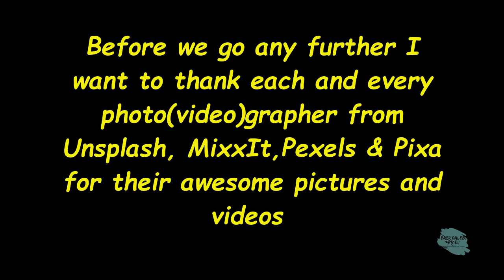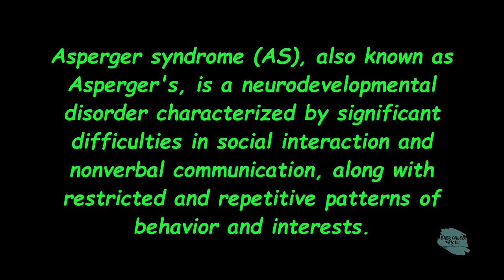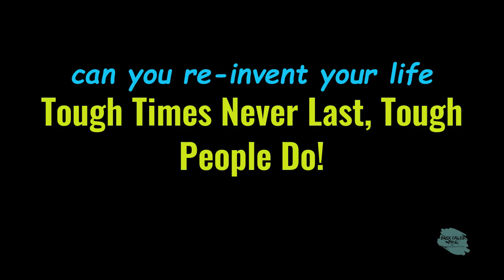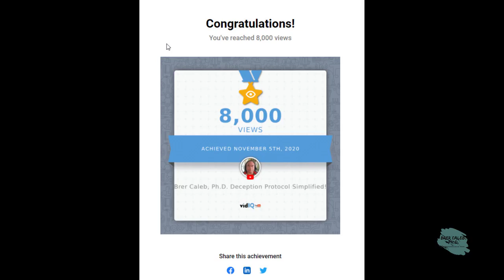Restorative Justice PMS vs PMS-9 The Jagged Edge Brer Caleb, PhD Deception Protocol Simplified!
You might wonder why in the world is that good for anyone? This question is, "Can You Reinvent Your Life and Be Happy?"
I call it the Jagged Edge, and when I looked it up, it appears that we have successful movies and music groups with the name. Though I got is the following:
1. Marked by irregular projections and indentations on the edge or surface: the jagged edge of the broken window.
2. Having a rough or harsh quality: "not a stutter exactly but a jagged sound, as if the words were being broken off from some other, stronger current of words deep inside.
Some of you might say: What the Hell is going on? Pure Deception - I do not know how to explain it in another way; we all have been Deceived.
Thus, when the question pops up, is it wrong to be a Christian. My answer is. What do you think? Are you happy where you are, or do you feel about your reinvention?

I set out, to get a grasp over the Body of Christ and or the misperception over-all. One should consider that there are 2.5 billion believers in different denominations. According to the Pew Research Center, 2.3 billion Christians in society. The Center for the Study of Global Christianity (CSGC) at Gordon-Conwell Theological Seminary, reported that Christians go beyond 2.5 billion in 2019.

Overall - Nearly one-third of 31.2% of the world's population claims Christianity in one form or another. We can break it down that Christianity consists of denominations like Roman Catholicism, with the largest group of 1.3 billion devotees. Protestants, Evangelicals, Orthodox, Anglicans, and many other sub-denominations are included in the count. About half of all Christians live in just 10 countries. In 2010, the top three populations were the United States, Brazil, and Mexico.

Christianity in America - Today in the United States, the number of adults who identify as Christians have dropped from 78% in 2010 to 65% at present. That means about 230 million Americans call themselves Christians. By comparison, the next largest religions in America are Judaism and Islam. Combined, these faiths represent less than three percent of the United States population.
However, according to ReligiousTolerance.org, there are more than 1500 different Christian faith groups in North America. These include mega-groups like Roman Catholic and Orthodox, Anglican, Lutheran, Reformed, Baptists, Pentecostals, Amish, Quakers, Adventists, Messianic, Independent, Communal, and Non-Denominational.

Christianity by Continent - Africa: Over 600 million Christians live in Africa
Asia: Nearly 400 million Christian live in Asia
Europe: About 550 million Christians live in Europe. The highest number of Christians in Europe reside in Russia (105 million) and Germany (58 million). Latin America: About 600 million Christians live in Latin America (3 regions).
North America: Around 230 million Christians live in North America.
Oceania: Approximately 25 million Christians live in Oceania (4 regions).

You might wonder what in the world is that good for? The reality is I do not know how to explain it other than so many have been Deceived. The question pops up, is it wrong to be a Christian and my answer is. What do you think?

Understanding I got when I faced six years times 3, upon sentencing by a Judge after a 12-years period in court, was a relief. It was finally over and all I had to do is serve the time. Yet you might like to know that during my holding cell period of over five months, I share my cell with the enforcer of the Hells-Angels, Americ a great guy, except if you had to fight him. Since most of the inmates were referential or scared for him, we bunked together for an exceptionally long time.

Reality
The father looks upon us all as prodigal sons and daughters, for he loves us.

Let us take each step-in stride and understand that we are not attacking anyone but exposing the facts.  I love the Bible, and I love historical films, with prophets like Moses, Yahshua. Thus, the question, what does one concern the other?